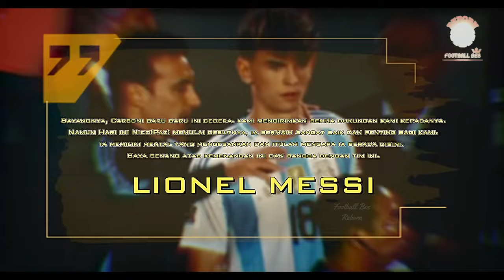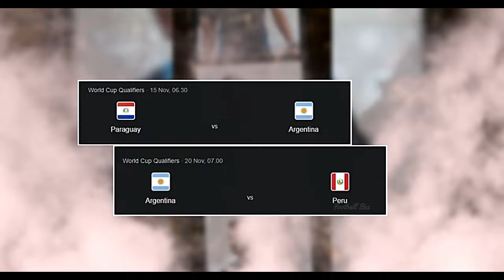HATTRICK PALING BERKESAN PASCA JADI MENTOR PARA WONDERKID ARGENTINA! MOMEN KRUSIAL MESSI VS BOLIVIA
SETELAH MEMBIMBING PARA WONDERKID ARGENTINA DENGAN PENUH DEDIKASI, LIONEL MESSI MEMBUKTIKAN BAHWA IA MASIH MENJADI BINTANG UTAMA DI LAPANGAN. DALAM LAGA MELAWAN BOLIVIA INI, LA PULGA KEMBALI MENUNJUKKAN MAGISNYA DENGAN MENCETAK HATTRICK YANG TAK HANYA MEMBAWA KEMENANGAN, TAPI JUGA MENEGASKAN POSISINYA SEBAGAI PEMIMPIN SEJATI BAGI TIMNAS ARGENTINA. LALU, INILAH MOMEN KRUSIAL LIONEL MESSI MEMADUKAN PENGALAMAN DAN KETERAMPILAN UNTUK MENGINSPIRASI PARA PEMAIN MUDA ARGENTINA? SIMAK VIDEO LENGKAPNYA !